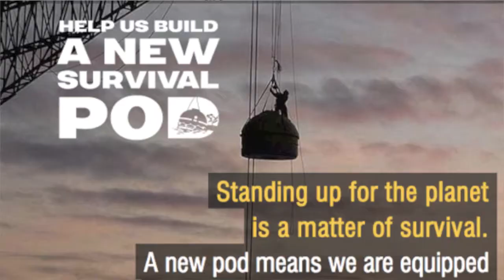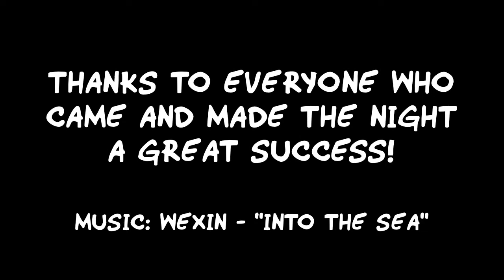Greenpeace Pod Party at Club Aquarium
Camden Greenpeace held an incredible club night on Friday 21st June - The Arctic Pod Party - at Club Aquarium on Old Street to raise money to build a new Arctic Survival Pod to help with Greenpeace direct actions and protect the Arctic.